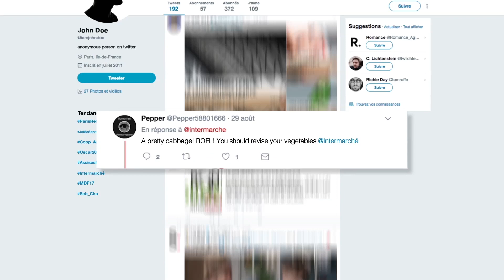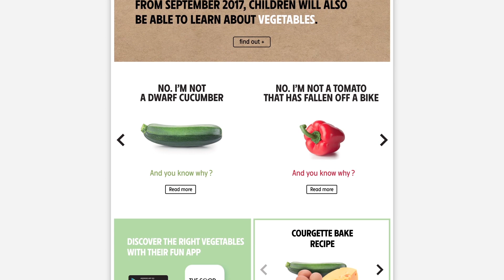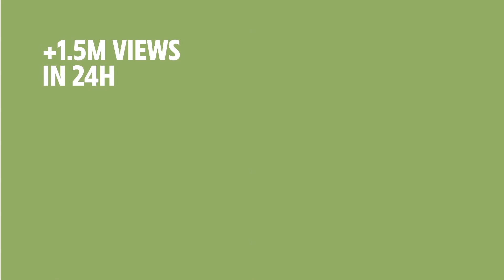Grand Prix des Stratégies Médias - Grand Prix 2018 Intermarché : Case Study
Un dispositif astucieux mettant en scène une vraie-fausse erreur. Dans les lieux publics, des affiches Intermarché confondant le fenouil avec les oignons blancs, les concombres avec les courgettes et les laitues avec les choux.

À la suite du bad buzz orchestré, une phase de reveal, au travers d’une vidéo diffusée à la télévision et sur les réseaux sociaux, met en scène des enfants ne sachant pas reconnaître les légumes. Résultat : 383 000 interactions avec les publications de la marque et 4 millions de vidéos vues en quelques jours.
Une campagne globale orchestrée sur tous les canaux afin de renforcer la promesse du distributeur.